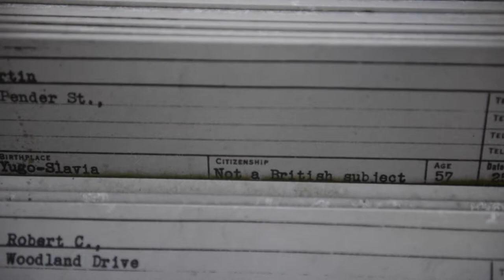Lower Lonsdale - Camera Slide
Footage of Lower Lonsdale, North Vancouver BC. Shot with camera slider dolly on a Nikon D600. Music: "Revolve" by cinematrik